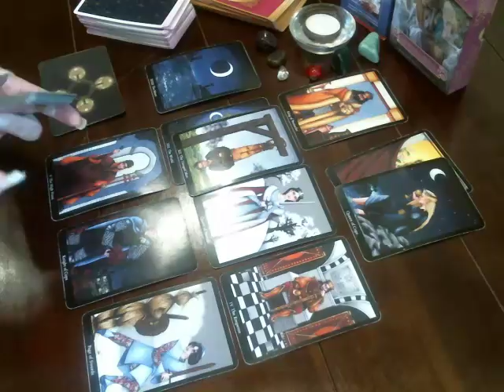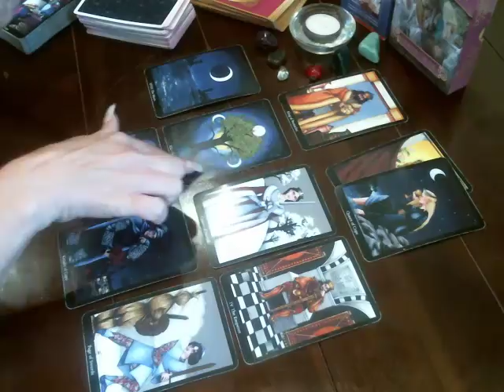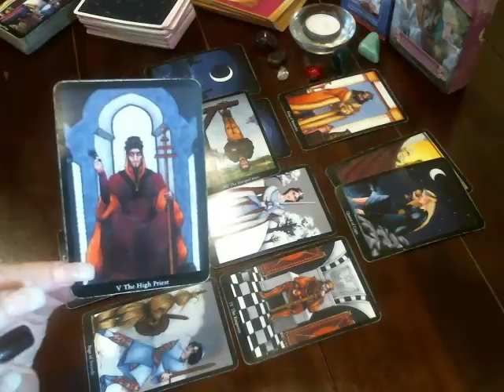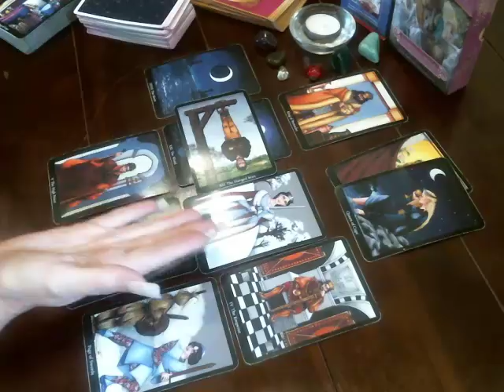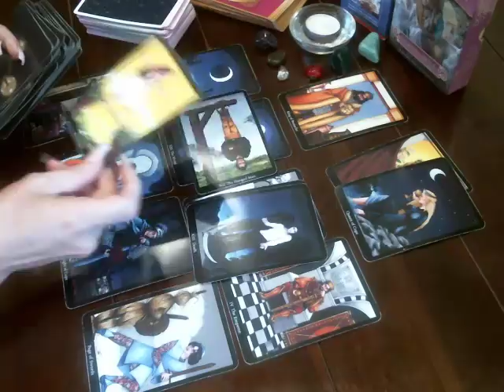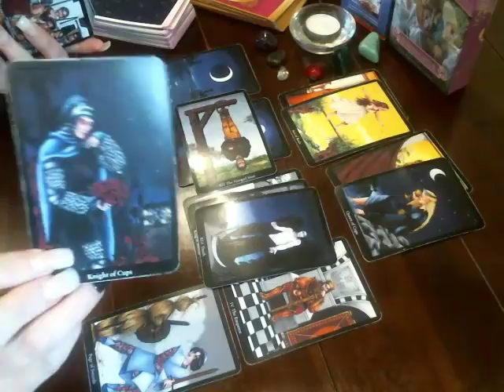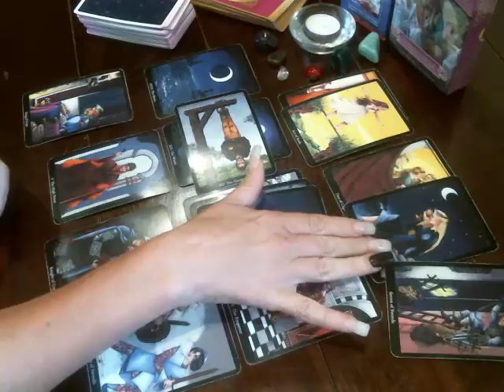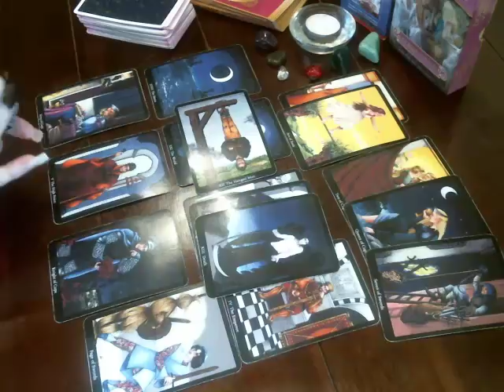Pisces Love Reading Mid August to Mid September 2017 ♓️🔮